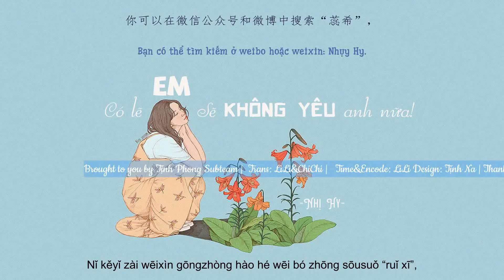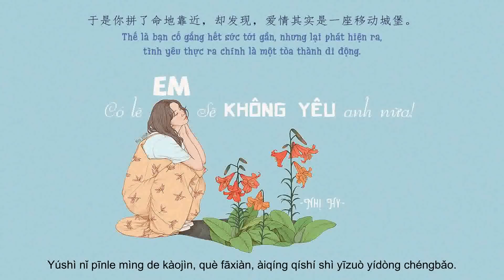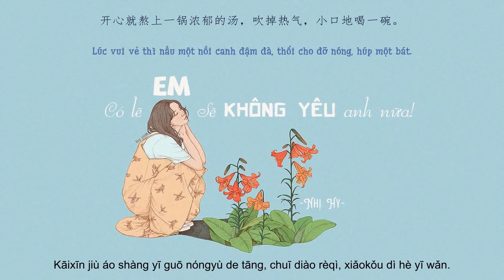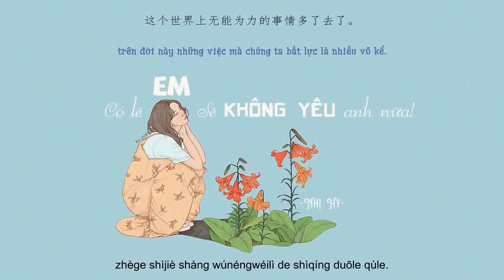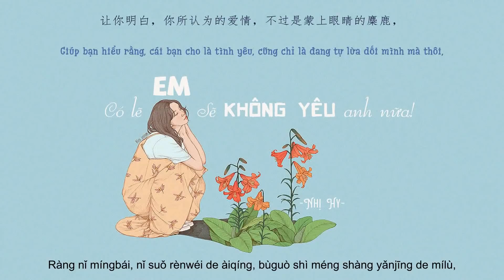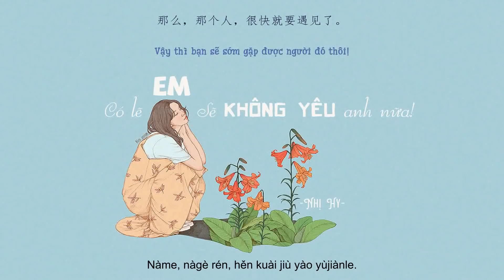[Radio Vietsub] Có lẽ em sẽ không yêu anh nữa | Hán tự+Pinyin | Học tiếng Trung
Radio 260 我可能不会爱你了
-蕊希电台-
Trans: LiLi&ChiChi
Design: Tịnh Na
Học tiếng Trung qua Radio cùng Tịnh Phong Subteam.